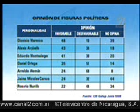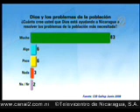24 Junio Encuesta de Opinión de la CID GALLUP_7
24 Junio Encuesta de Opinión de la CID GALLUP_7